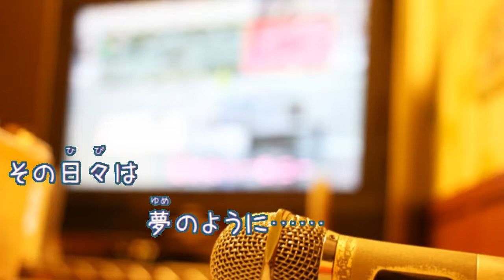春はゆく / Aimer 梶浦由記 Fate/stay night [オフボPRM] [歌える音源] (歌詞あり ガイドメロディーあり アニソン 春うた オフボーカル 家カラ karaoke)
劇場版「Fate/stay night [Heaven's Feel]」Ⅲ.spring song主題歌。

2020年3月25日発売。

作詞:梶浦　由記　作曲:梶浦　由記

PR　本格もみほぐし・足つぼ・ハンドリフレ・クイックヘッド